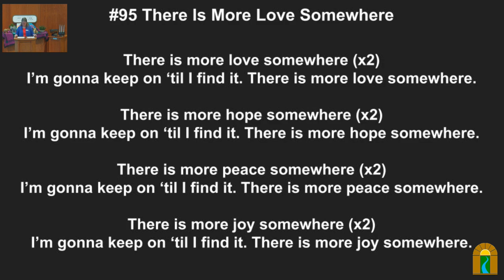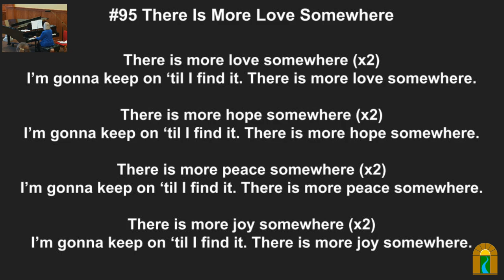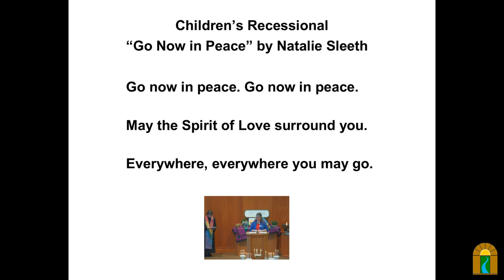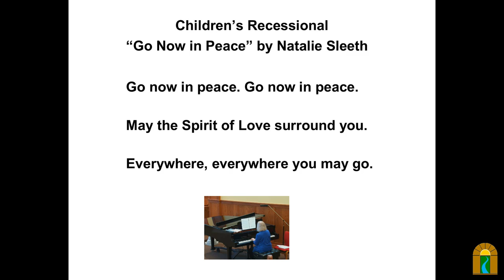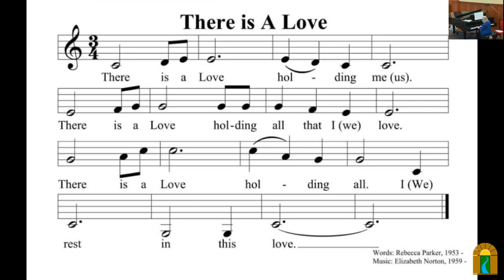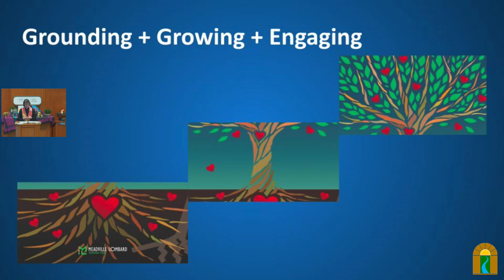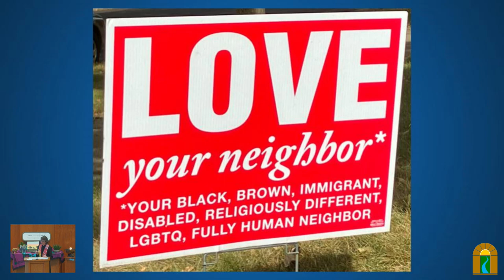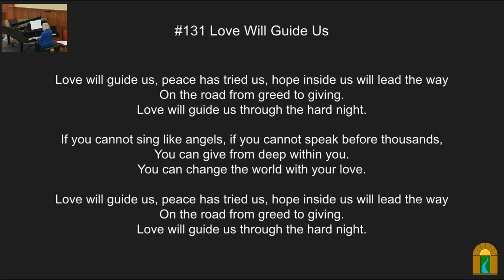Grounding in Love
Sunday, Feb 19, 2023 @ 10:30 am

Speaker(s): Reverend Carin Bringelson

Overview:
Come explore the loving roots of Unitarian Universalism. When we dig deep into our spiritual sustenance, we might just find that love is as messy as it is nourishing. Rev. Carin will be live in our sanctuary. The choir sings today.